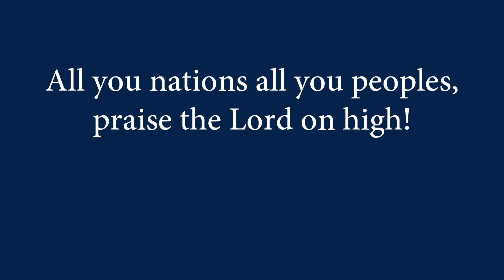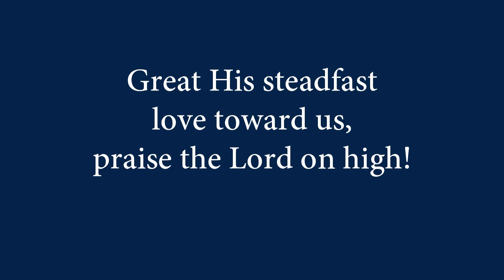69 Praise the Lord on High